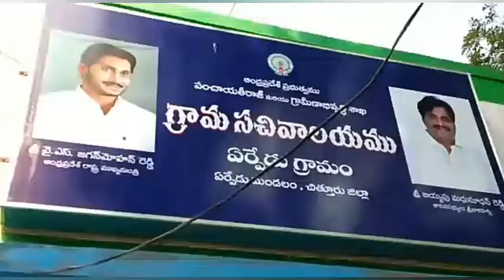ఆ గ్రామంలో చికెన్ మరియు కోడిగుడ్లు పంపిణీ చేసిన ఎమ్మెల్యే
STAR9 TV Srikalahasti News

శ్రీకాళహస్తి పట్టణంలోని ఏర్పేడు మండలం నందు ఏర్పేడు ప్రజలకు 2టన్నుల చికెన్ 15000 గుడ్లు పంపిణీ చేసిన శ్రీకాళహస్తి స్థానిక ఎమ్మెల్యే బియ్యపు మధుసూదన్ రెడ్డి!

అనంతరం ఆయన మాట్లాడుతూ..

కరోనా మహమ్మారి శ్రీకాళహస్తినియోజకవర్గంలో కరాళ నృత్యం చేస్తుందని శ్రీకాళహస్తిని రెడ్ జోన్ గా  ప్రకటించారని కాబట్టి ప్రజలు ఇంటి నుంచి బయటకు రాకుండా తగు జాగ్రత్తలుతో ఉండి కరోనాను రూపు మాపాలని ఆయన కోరారు.  ప్రజలకు పౌష్టికఆహారం ఎంతైనా అవసరమని అందుకుగాను ఏర్పేడు మండలం లోని ప్రజలకు ఇంటింటికి 10 గుడ్లు ఒక కేజీ చికెన్ పంపిణీ చేశామని,  ఇది తినడం ద్వారా శరీరంలో పౌష్టిక పెరుగుతుందని ప్రసారమాధ్యమాల్లో మరి తెలంగాణ ముఖ్యమంత్రి కెసిఆర్ చెప్పిన విషయాలు తను పరిగణలోకి తీసుకొని ఆంధ్రప్రదేశ్ ముఖ్యమంత్రి వైయస్ జగన్మోహన్ రెడ్డి ఆదేశాల మేరకు పంపిణీ ఈ  కార్యక్రమం నిర్వహించామని అన్నారు.